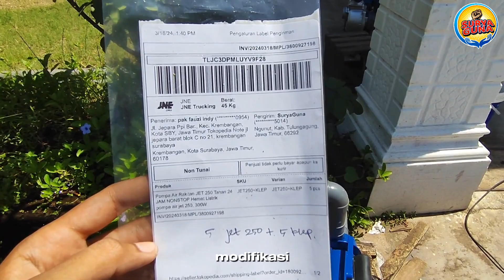JUAL POMPA AIR MODIFIKASI TYPE JET 250 UNTUK ISI KOLAM || FAUZI INDY